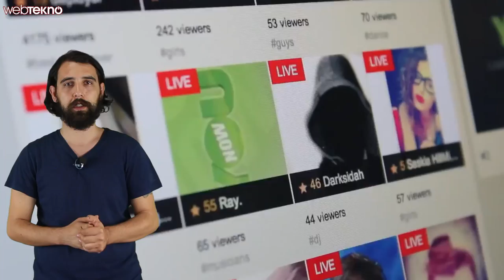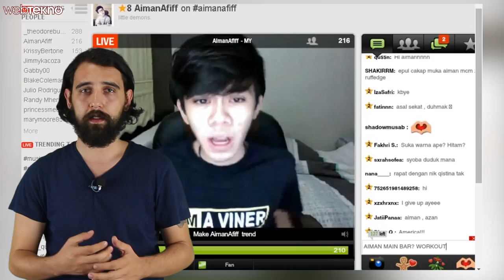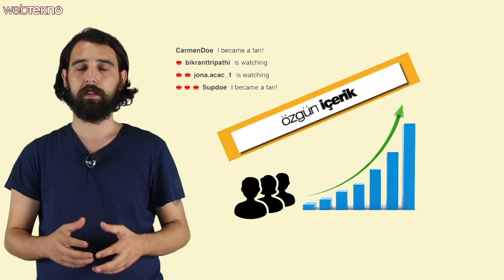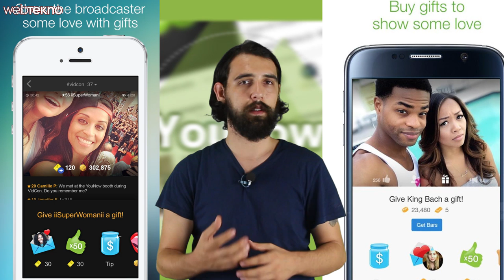YouNow Nedir? Nasıl Para Kazanılır?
Bu videomuzda son günlerin en popüler canlı yayın uygulaması YouNow'dan bahsediyoruz.